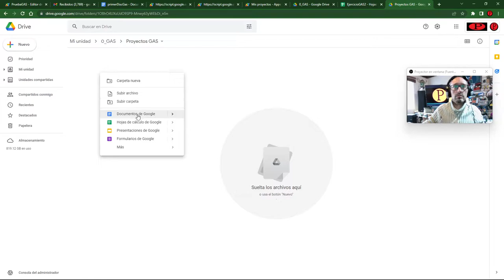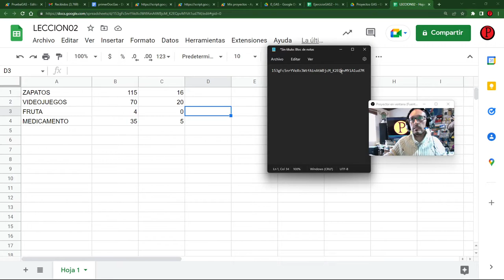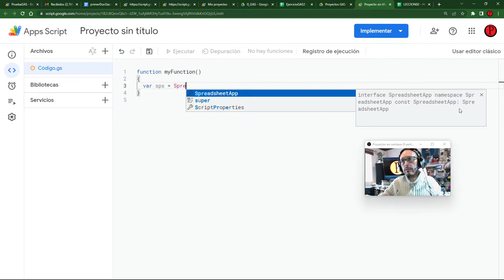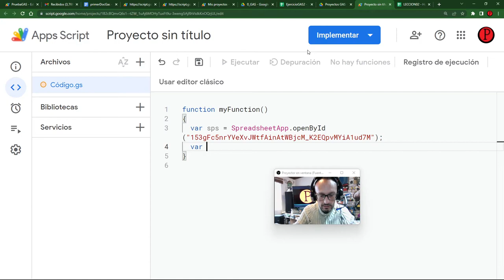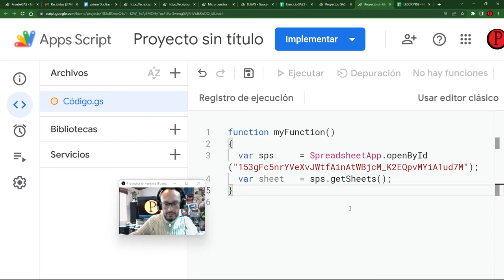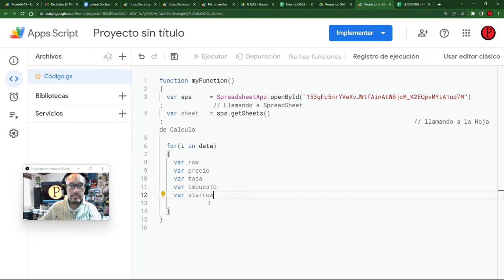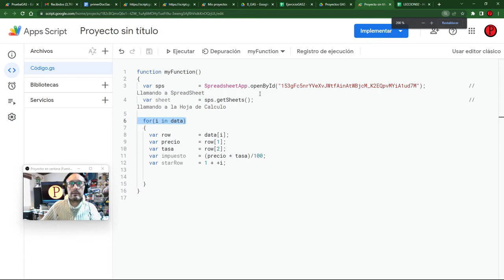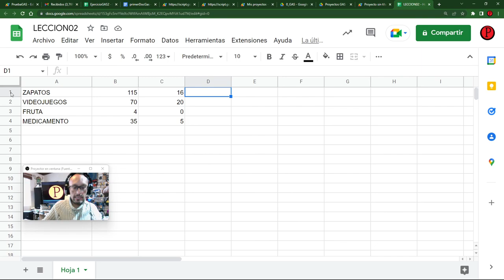Google Apps Scripts